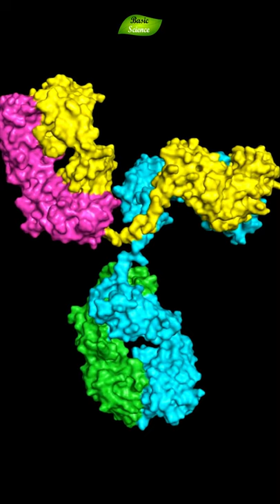Antibody 3D | Immune System | Movie | PyMOL| Protein Data Bank | Basic Science Series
Structure of Immunoglobulin
An Essential Part of the Immune System, Y-shaped Protein Produced mainly by Plasma Cells
They have two large heavy chains and two small light chains
Antibodies have a flexible hinge region that helps during the binding of the antibody with the antigen
The antibody has Fab and Fc regions, Fab is the region that binds with antigen and Fc binds with the cell receptor

PyMOL/PDB
PDB-ID:1igt